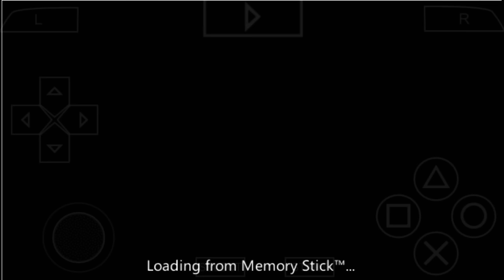ASSASSIN'S CREED BLOODLINES PARA QUALQUER ANDROID | PPSSPP